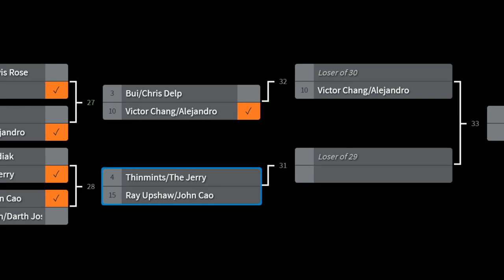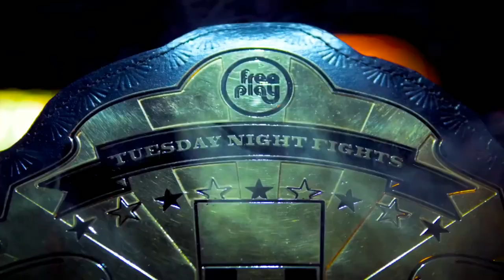Free Play Richardson Tuesday Night Fights - Alpha 3 (2 vs 2)